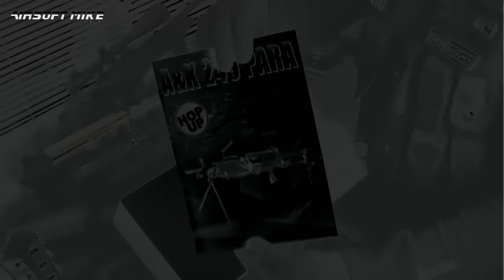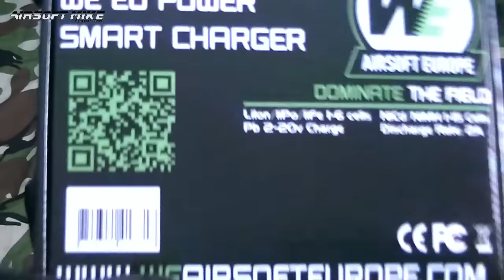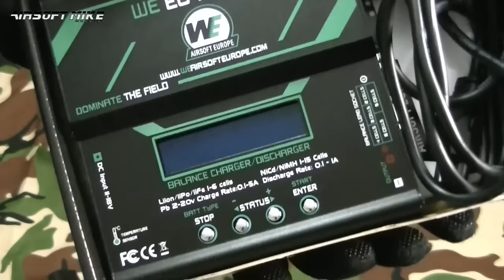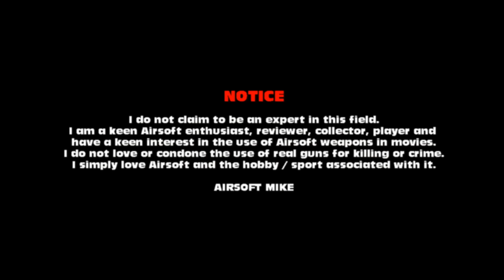A&K M249 PARA AIRSOFT LMG Unboxing / Review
Here I unbox, review, and test the awesome looking A&K M249! With some optional extras!
As always, my unboxings are a first look, brand new, out of the box reviews. So if I come across any issues in the future with this model, a follow up review will be done, so you know exactly what's up!!

Length 792mm /923mm (Extended)
Barrel Length 315mm
Hop-up Adjustable
Fully Auto
AEG Power Source 9.6V
Fit Battery Pack Mini / Handguard (Nickel / Li-Po)
Barrel Thread Type Counter-Clockwise
Barrel Thread Diameter 14mm

At the time of making this video, the following retailers stocked this A&K M249:
PatrolBase.co.uk
ZeroOneAirsoft.com
Evike.com
EhobbyAsia.com
ActionHobbies.co.uk
AirRattle.com